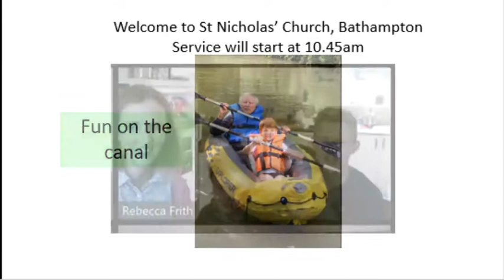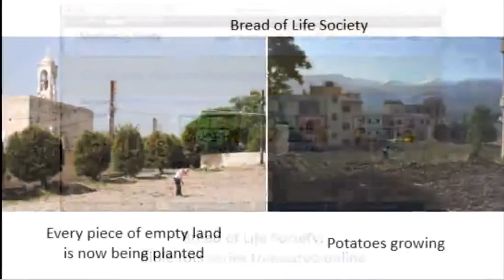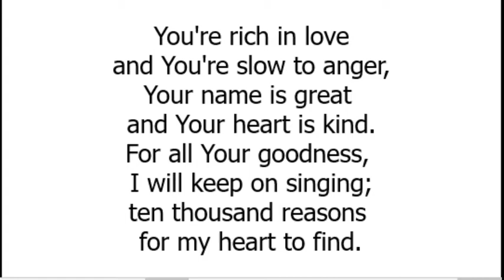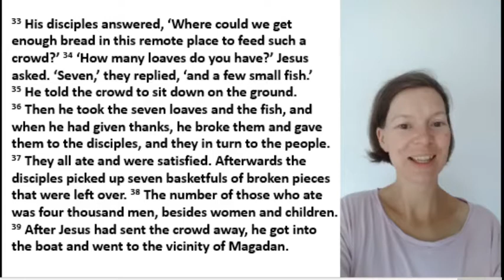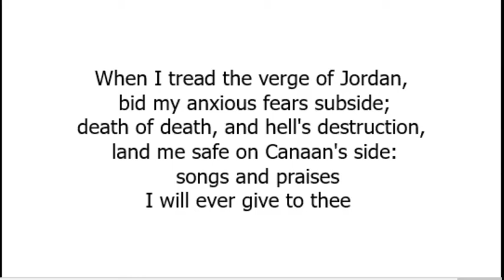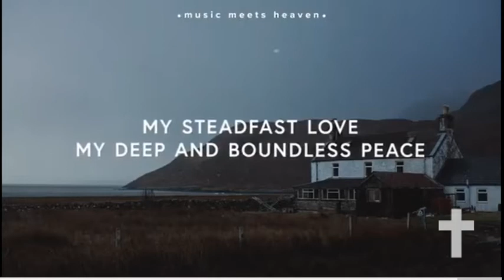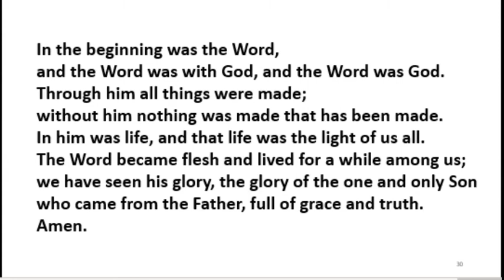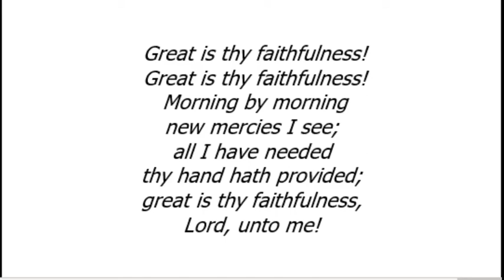Sunday 16th August 2020: 10.45am St Nicholas Service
New to St Nicholas? We'd love to hear from you; please get in touch if you'd like

Leader: Ian Williams
Preacher: Margaret White
Sermon title: Abundance (Matthew 15:29-16:12)

Readings:
Isaiah 55:1-5
Matthew 15:29-16:12